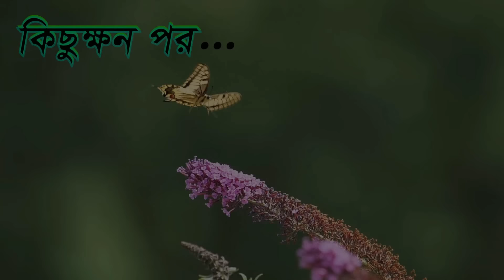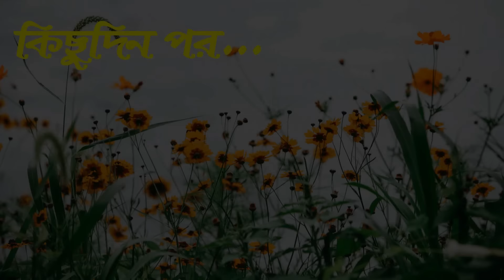পোড়া বেগুন গাছ | Pora Begun Gach | Bangla Cartoon | Thakurmar Jhuli | Pakhir Golpo | Tuntuni Golpo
পোড়া বেগুন গাছ | Pora Begun Gach  | Bangla Cartoon | Thakurmar Jhuli | Pakhir Golpo | Golpo | Tuntuni Golpo